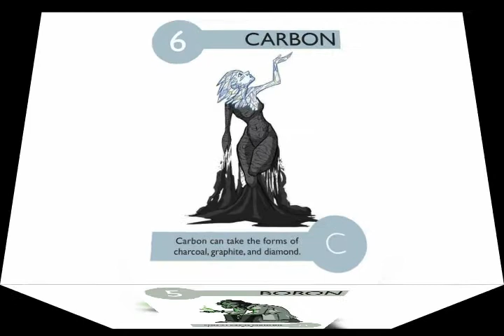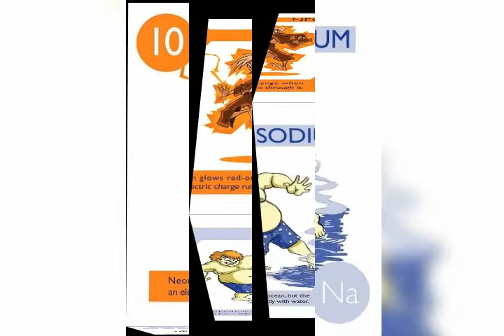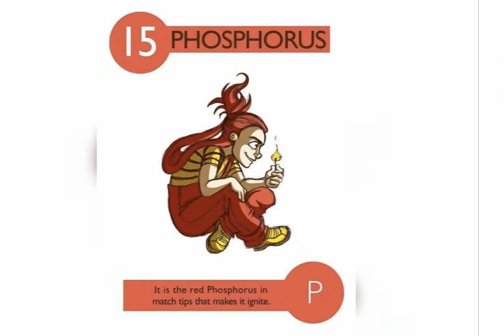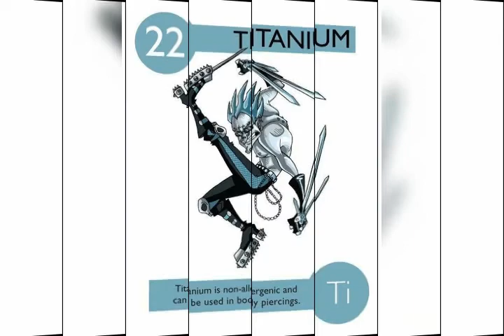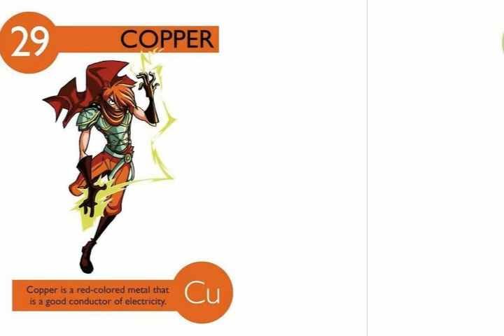Properties of first 30 elements in the periodic table ll all in one ll